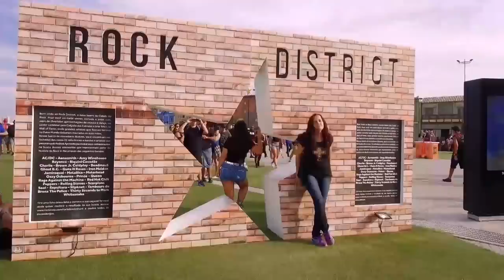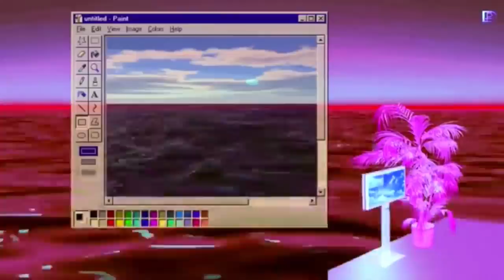Reel - Viralata Produções 2018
Em 10 anos de “AÇÃO” no Brasil e em diversas partes do mundo, nosso portfólio possui mais de 800 filmes em publicidade, branded content, corporativos, institucionais, vídeos em animação, longas metragens, séries e documentários. A criação e produção de conteúdo são a nossa paixão, e as ativações das marcas nas redes sociais, plataformas de streaming e em sites como o YouTube também são vibrantes por aqui. Queremos mais atração, inovação, comunicação, criatividade, sucesso e mais cinema na veia!! É por isso que seguimos atendendo a grandes clientes e agências, ganhando prêmios, e sempre marcamos presença nos principais festivais de propaganda e de cinema do planeta.